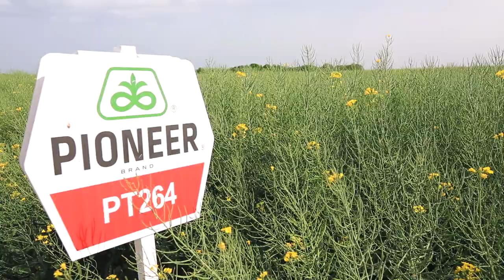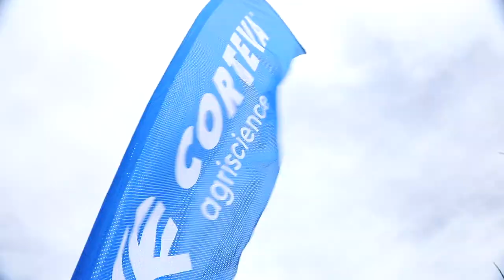PT264, cea mai cultivată rapiță în România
Hibridul PT264 este apreciat ca fiind cel mai bun hibrid din portofoliul companiei Corteva Agriscience.